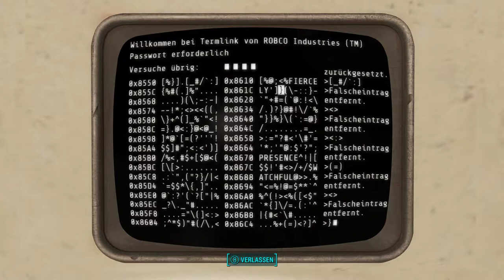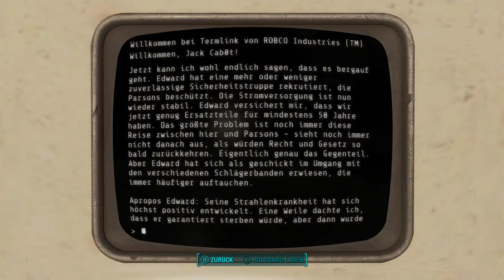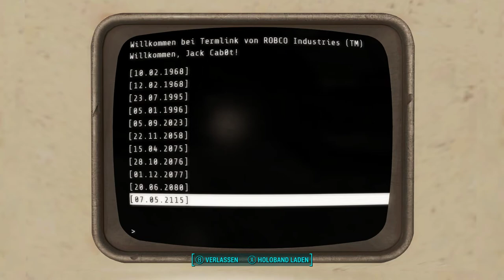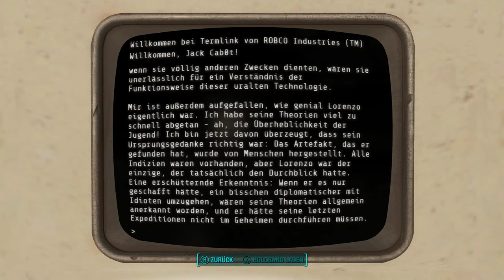Fallout 4 [Überleben] #87 - Cab0ts Geschichte - [PC] [Lets play] [deutsch] [HD 60FPS]